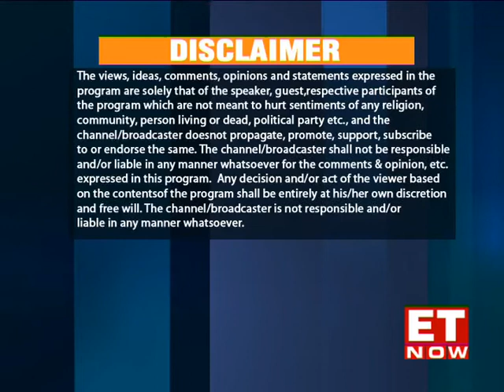Leaders of Tomorrow | Season 8 | DHA + Allcargo part 2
Leaders of Tomorrow presents a special series ‘EYE ON DUBAI’, featuring Mohammad Al Redha, Director, The Executive Office for Organizational Transformation at DHA, where he spoke to us about the impact of 3D printing & Artificial Intelligence on the healthcare industry in Dubai & regulations that Indian startups have to follow to set up business in the city. In our second segment, we put the spotlight on Allcargo. We spoke to the Chairman of the company, Shashi Kiran Shetty for insights into the cargo & logistics industry in India.